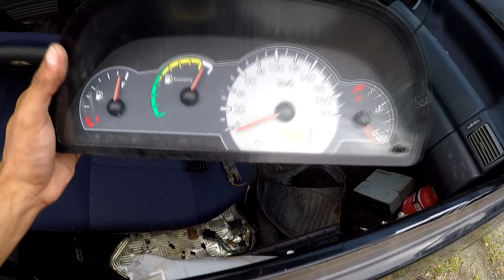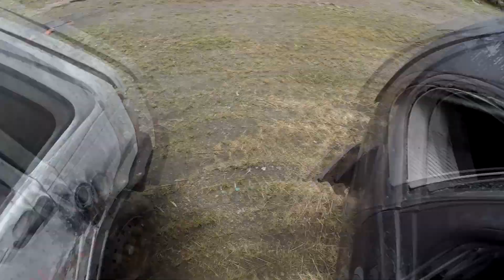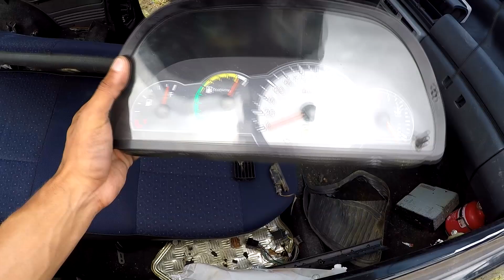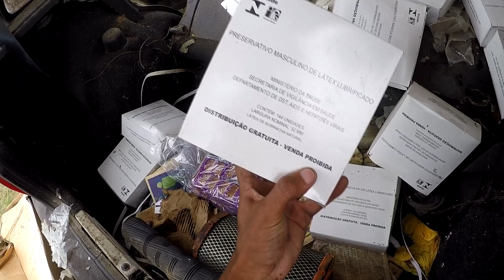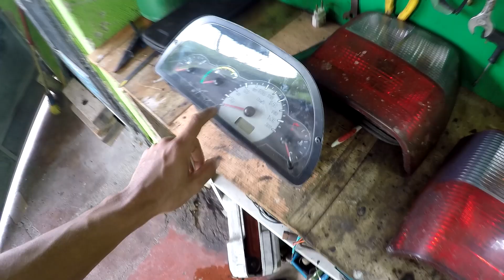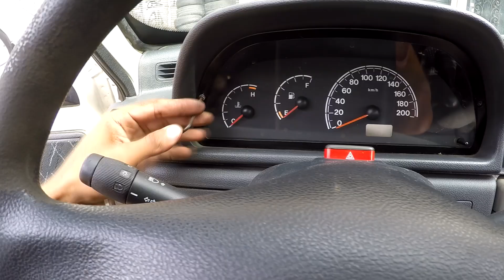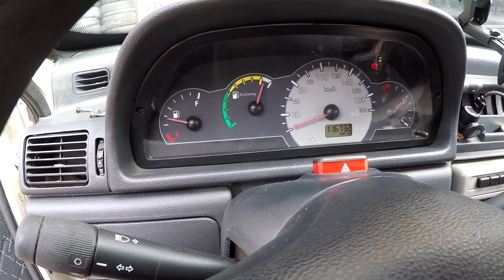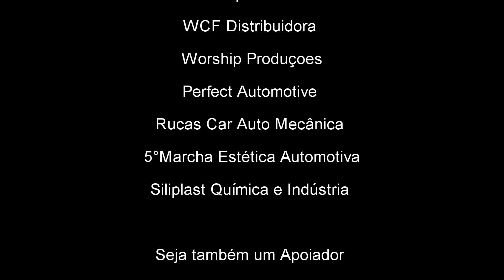TROQUEI O PAINEL DO UNO, ACHEI ESSE PAINEL NO FERRO VELHO !! REFORMA DO UNO EP.6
Apoiadores
🚗 WCF Distribuidora 🚗
🚘 Perfect Automotive 🚘
Endereço: Av. General Motors, 777
Bairro Taboão - Mogi das Cruzes - SP - Brasil
🔧 Oficina Rucas Car 🔧
Endereço: Av. Nossa Sra. da Penha, 467
Penha, Rio de Janeiro
♻️ Genesis Logística Reversa ♻️
Endereço: Rua Guilhermino de Moraes 100
Jardim Iguaçu RJ - Rodovia Presidente Dutra